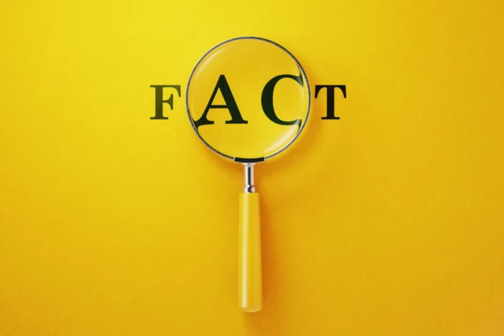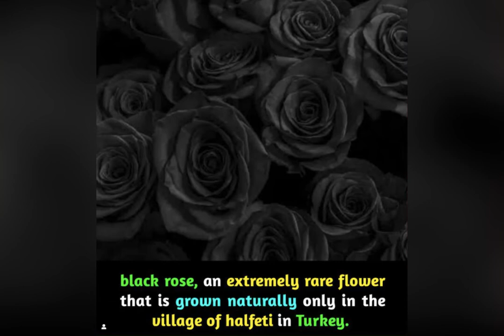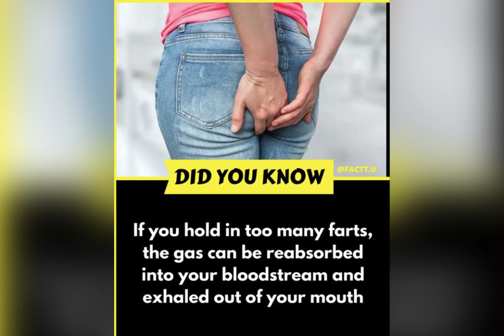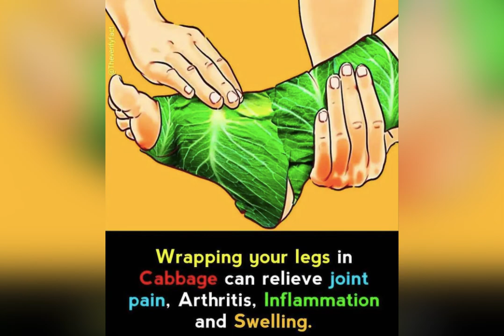Jaw-dropping quick facts you didn't know about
random facts